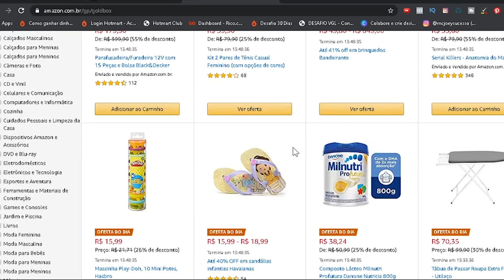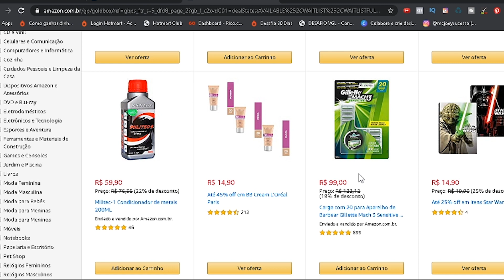DESVENDADO O SITE DE PROMOÇÃO TODA TERÇA FEIRA - AMAZON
FAMÍLIA VÍDEOS NOVOS TODA SEMANA TAMBÉM ESTAMOS NAS REDES ABAIXA SEGUE LA